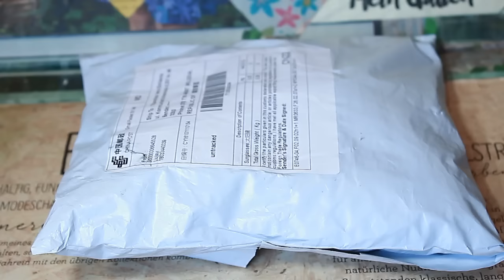Распаковка с Алиэкспресс \ Aliexpress покупки\ Посылки из китая!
aliexpress китай распаковка Обнаружен ещё один интернет магазин на Алиэкспресс с быстрой доставкой) небольшая посылка и распаковка)

В видео я забыла упомянуть про кешбек, которым пользуюсь для того,

Всё просто, если есть вопросы, обращайтесь, мне не сложно помочь вам в этом))